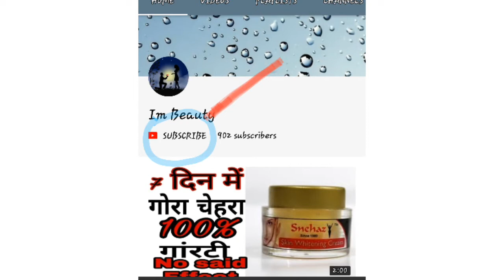🔥🔥 Kozicare skin whitening cream full Review In Hindi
★ Kozicare cream online Buy 👇

🤗 Best skin whitening cream Buy 👇

👌 Top skin whitening night cream 👇 / / /---

1) Goree day night cream original ;-

2)Leovea Lemoto skin whitening cream

3)jovees pearl face whitening  cream

4)kojiglo gel :-

1. Neutrogena fine fairness cream spf20:-

2.fabskin whitening Day cream :-

3.inlife natural papaya fairness cream :-

4.jain kumkumadi lepam fairness cream :-

1) Leovea Lemato skin whitening face wash :-

2)joy frait fairness face wash :-

3) Ethiglow skin whitening face wash

4) Lakme Absolute perfect Reliance skin Lightening face wash

1)la shield sunscreen gel :-

2)neutrogena ultra sheer day sunblock sunscreen :-

3)Lotus Herbals safe sun 3-in -1 matte look sunblock sunscreen :-

4)wow anti pallution sunscreen :-